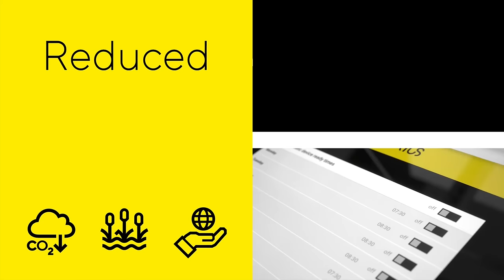The Quintix®️Pro Laboratory Balance: Redefining Sustainability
The Quintix®️Pro Laboratory Balance is designed with a strong focus on energy efficiency and sustainability. Its climate-conscious production incorporates recycled materials and eco-friendly packaging.

The lab balance features power-saving options like stand-by and automatic dim functions, along with a user-defined start timer for daily use. Additionally, a digital user manual minimizes paper consumption, aligning with environmental responsibility.

Why Choose Quintix® Pro Laboratory Balance?

1. Usability
Enhanced user experience with new premium features including:
- Easy access to menu option with a large, 7-inch, high resolution full-touch graphic display with modern upgraded user interface
- Ensure the highest weighing accuracy with the internal motorized levelling (optional) and automatic internal adjustment isoCAL
- Quick access to the integrated digital manual for common help topic
- Fast adaptation of balance performance to the unique needs of each application through the improved semi-automatic filter adaption (AFA)
- Seamless connectivity features include interface options, easy data transfer, and GLP | GMP compliant printout

2. Flexibility
Flexibility for use in a wide range of environments and applications:
- Customization with different tiers of user management access with passcode protection
- Tested for use in cleanrooms grade A and B, and special environments e.g., vacuum, argon, and nitrogen.
- Smart design and chemically resistant surfaces made of PBT, glass and stainless steel support routine cleaning protocols
- 15 integrated application programs for common weighing tasks
- Extended language package with 15 language options

3. Sustainability
Reduced environmental impact from the manufacturing plant to the bench:
- Climate-conscience production process utilizes recycled materials e.g., aluminum, in addition to environment-friendly packaging
- Power-saving operation with stand-by or switch-off modes
- Automatic dim function reduces display brightness when balance is not in use to save power
- User-defined, automatic start timer powers up the instrument in time for daily use
- Digital user manual minimizes paper consumption while allowing quick access to information